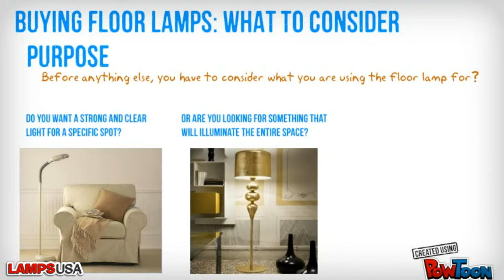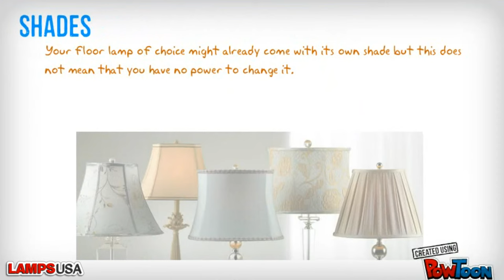How to Buy the Right Floor Lamp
Floor Lamp Buying Guide

If you need adequate ambient light for a larger room and don't want to hire an electrician, floor lamps are your best bet. These convenient lighting fixtures can be placed near chairs, couches, and tables to serve as a task light. They can also be moved from one area or another, wherever additional illumination is needed. Plus, giving it a whole new look is as quick as changing its shade.

The problem is that there are thousands of floor lamps in various styles, colors, and materials imaginable. This might be a good thing, considering that you will have more options for your finicky standards but such wide range can also be a cause for a massive headache, as you will have a hard time choosing that one perfect floor lamp that will work best for your needs as well as for your room's existing décor.